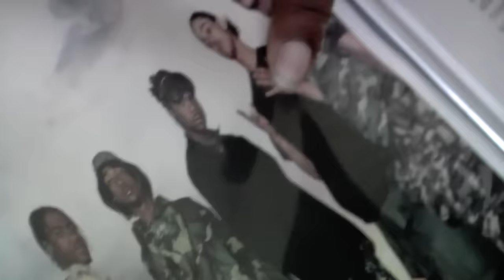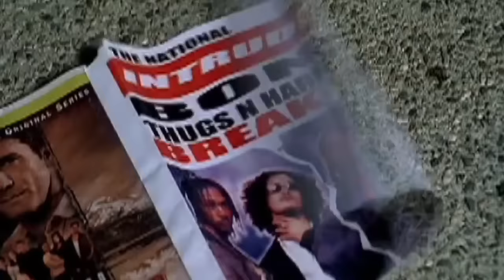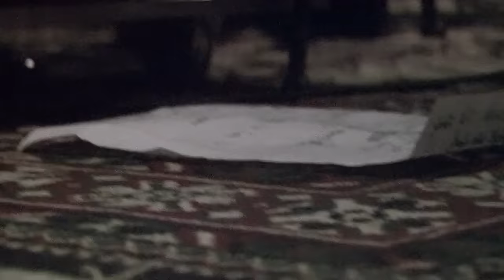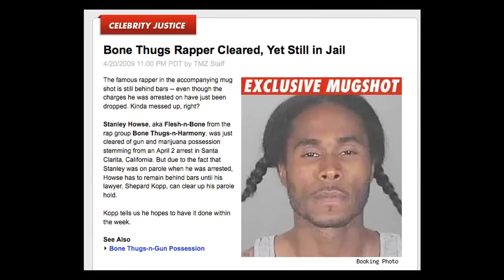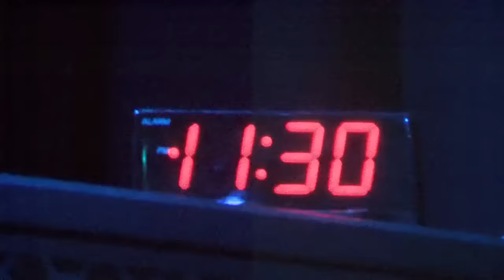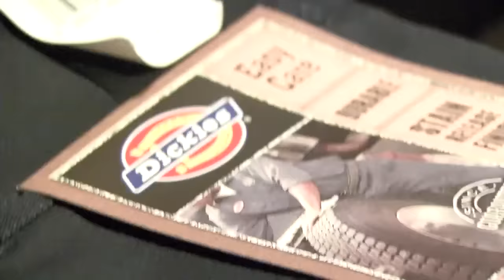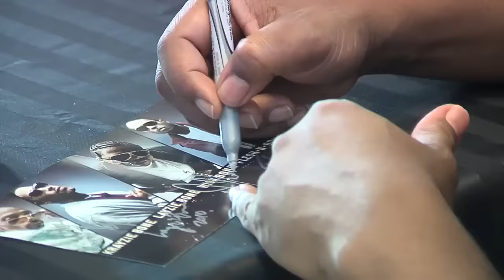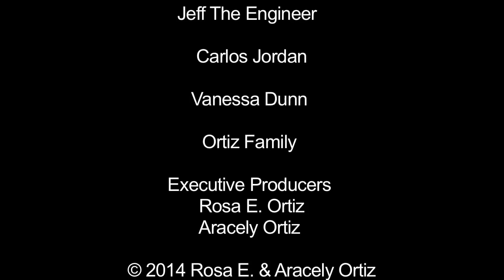Flesh N Bone Is Home (liveoncamera) purchase @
Directors: Aracely Ortiz, Rosa E. Ortiz |
Writers: Aracely Ortiz, Rosa E. Ortiz